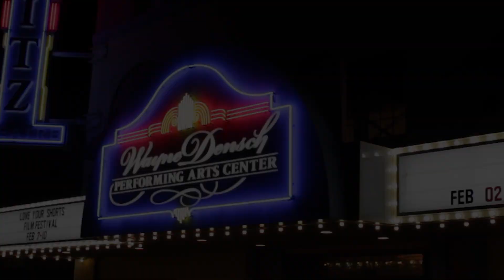Movie Classics at the Ritz Theatre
Join us for the Movie Classics Series at the Wayne Densch Performing Arts Center!